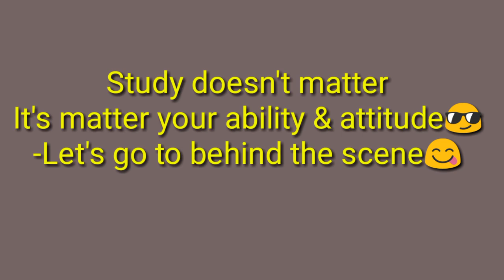Types of student | comedy web nepal | Kiran Poudel & You Razz Adhikari | nepali comedy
This is the new vines video on our channel
" Comedy Web Nepal " . We focus on the types of student we see in Nepal and India and what is the behaviour of the teacher to treat the Grade A,Grade B and Grade C student. This video is noy only based on the conedy issue but also reflect the real condition of our student and society .
Watch till end and enjoy out a lot .

Video topic : Types of students

Cast :
Kiran Poudel
You Razz Adhikari

Cameraman and direction by :
Sagar Niroula

Produced and edited by :
You Razz Adhikari

Facebook , @princeeyubraj on twitter.

Edit on : Kinemaster pro